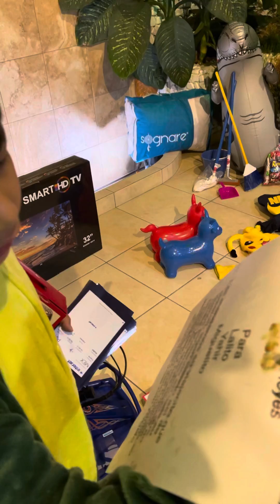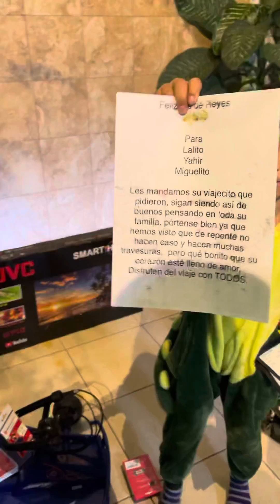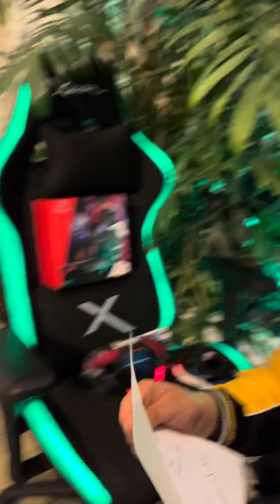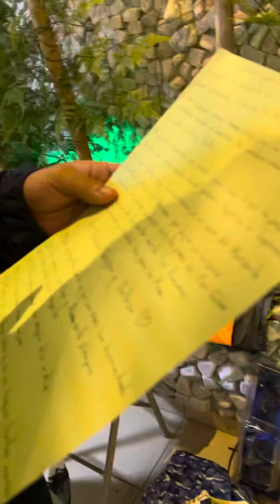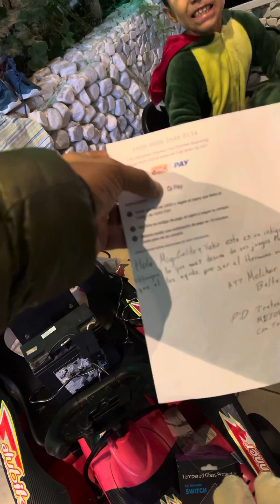Llegaron los reyes magos!! Reacción de niños al ver sus juguetes!